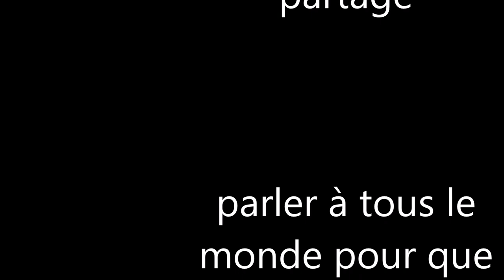Est-se que je continue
avant de la mètre publique, j'ai longuement réfléchi pendent que j'écrivais se que je voulais dire, pendant le montage et même après le montage. à chaque étape j'ai hésiter de continuer et même de le mètre publique.